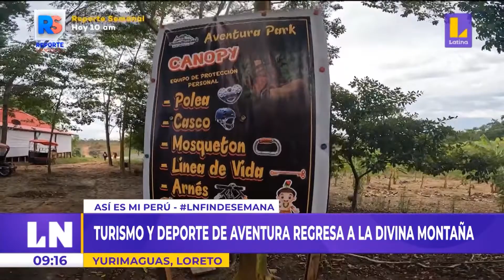Yurim.: El Turismo y deporte ⚽ de aventura regresa en la divina mon. 🏔️ (L.N.📰 F.D.S.📅, 23/07/2022📅)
Conducción: Martín Riepl y Lourdes Túpac-Yupanqui.
Horario ⌚: Sábados 📅 7:00 a.m. 🕖 y Domingos 📅 6:00 a.m. 🕕.
Canal: Latina Televisión 📺.

Cortesía: (Este vídeo 🎞️ fue extraído de una señal en vivo ((🔴)) por internet 📶 a través de la página web